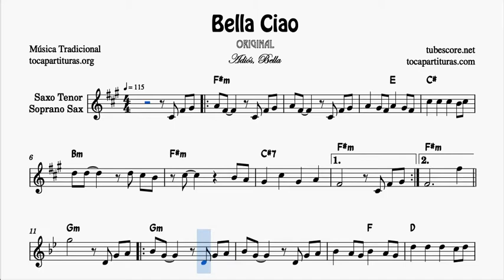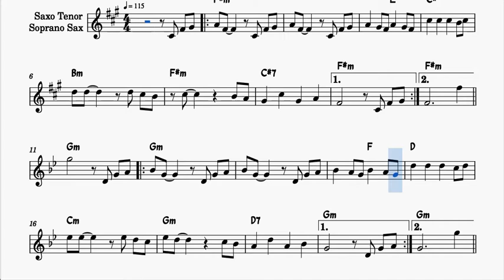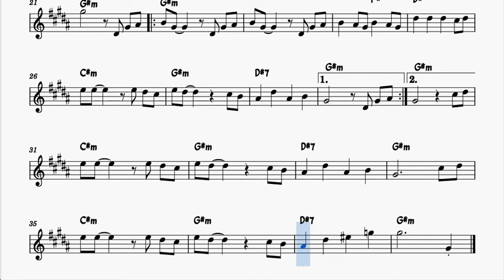Bella Ciao Partitura de Saxo Tenor y Soprano video en Fa# menor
Proyecto 1000 Partituras para tocar tu instrumento (gratis en el blog) y
Partituras PDF MIDI, con PISTAS KARAOKE y Vídeos Youtube para profesores y clases de piano desde nuestra web (en venta).

Canal para profesores y estudiantes, clases de música y quien quiera aprender a tocar su instrumento.